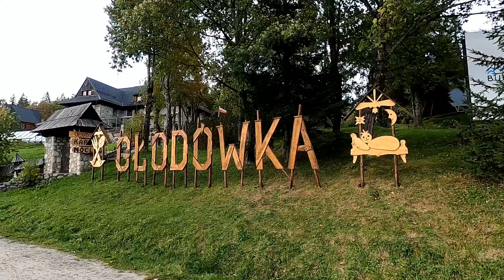Halny daje w kość, a ja jadę szukać pierwszych oznak jesieni | MotoPodhale.info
Pierwszy weekend października pod znakiem wiatru halnego, a ten przyniósł nam upragnione ciepełko. Jednym z najczęściej zadawanych pytań w ostatnim czasie jest: "Czy góry już są w jesiennych barwach?" - pojechałem sprawdzić :)